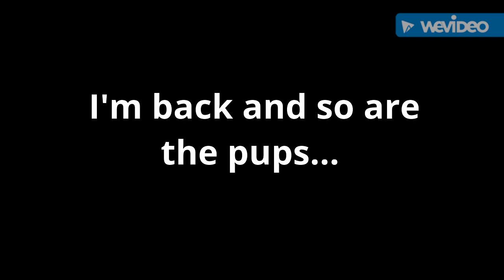Training treeing walker coon hound pups